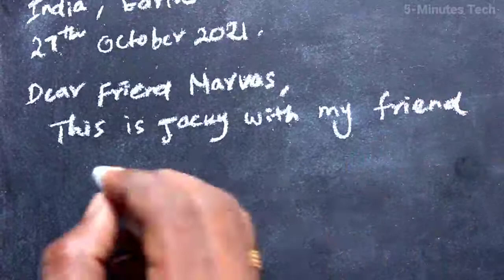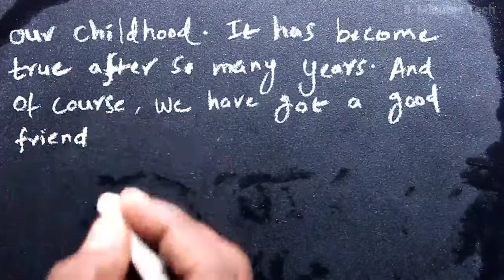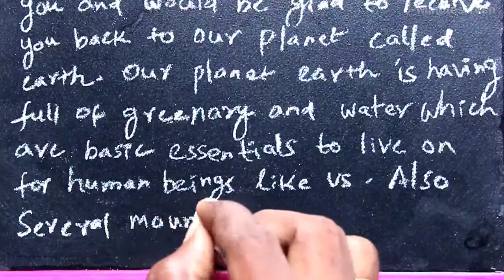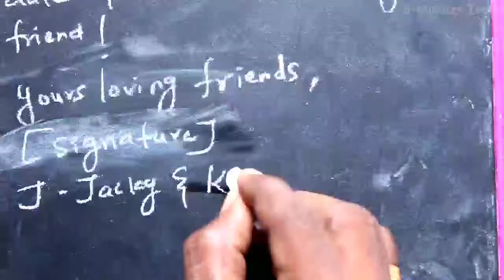Sample letter to alien in another planet for thanking him after visiting the planet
Question: Imagine that you and your friend get a chance to visit another planet. There you befriend an alien who takes you around the planet. After reaching the earth, write a letter thanking him for all the help he did.
Answer: Sample letter to the above Question is given in this video.